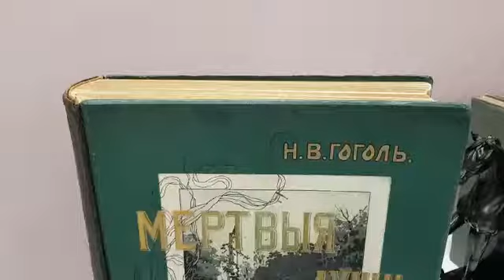Николай Васильевич Гоголь - поэма Мертвые души. Антикварное издание, шедевр книгопечати.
Дорогие друзья! Мы продолжаем сюжеты о редких изданиях в истории русской литературы.

Кто из нас не писал в школе сочинений на тему «Русь — птица-тройка»?

Да-да, Николай Васильевич Гоголь и его бессмертная поэма МертвыеДуши ! Санкт-Петербург, издательство Адольфа Маркса, 1900 год.

Это одна из самых «рослых» книг в русском печатном деле. Её высота 36 см!

Но уникальность книги еще и в рисунках. Более 350 иллюстраций! Чичиков, Манилов, Коробочка, Ноздрев, Собакевич, Плюшкин — удивительные рисунки, каждый со своим характером!

«Мертвые души». Высокая книга высокой литературы!